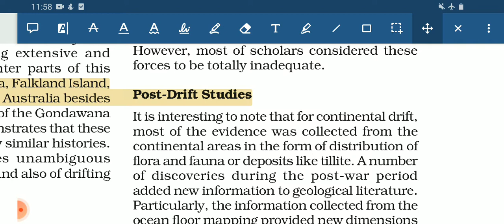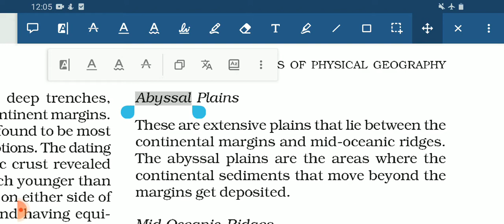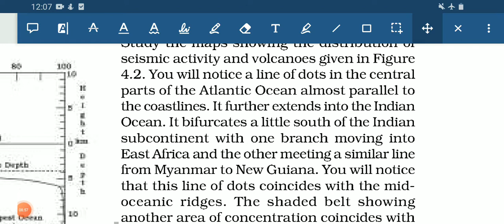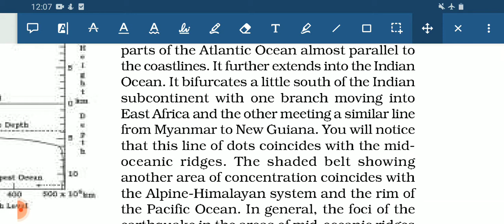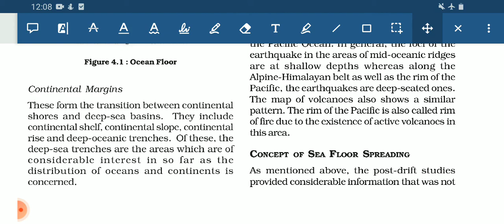Class 11th Geography Chapter 4 Distribution of Oceans and Currents ( Part 2 )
Fundamentals of physical geography Chapter 4

CLASS 11 GEOGRAPHY CHAPTER 4 ( FUNDAMENTALS OF PHUSICAL GEOGRAPHY : BOOK 1 )
Class 11th Geography chapter 4 Distribution of Oceans and Continents

CLASS 11 ( FUNDAMENTALS OF PHYSICAL GEOGRAPHY : BOOK 1 )
CLASS 11 GEOGRAPHY for IAS / IPS / IFS / UPSC / UPPCS / UPPSC / STATE PCS / SSC CGL / SSC / BANK / COMPETITIVE